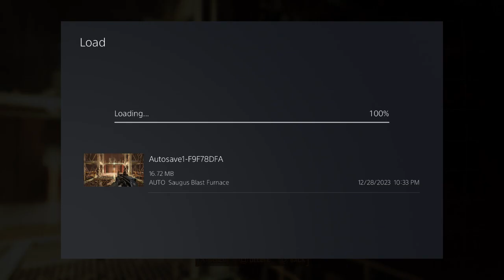Fallout 4 Part 7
Just watch it at your leisure!
Do whatever I'm just doing a playthrough for my channel!